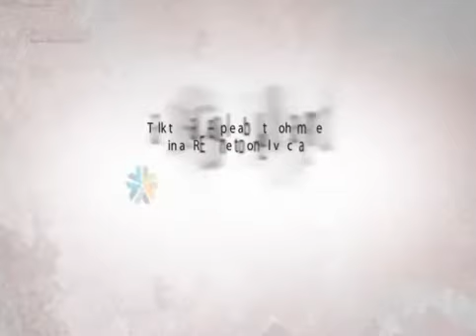Is not right to abuse the Prophet Muhammad, peace be upon him